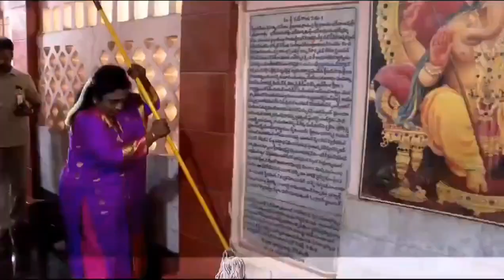ఖైరతాబాద్ హనుమాన్ గుడిని శుభ్రం చేసిన తెలంగాణ గవర్నర్ గారు - Suresh Madharaveni